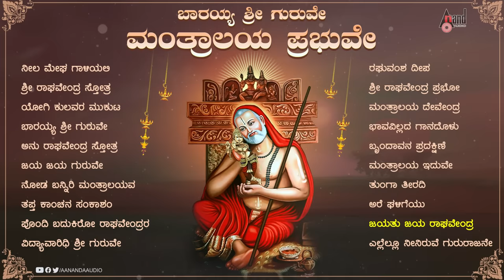ಬಾರಯ್ಯ ಶ್ರೀ ಗುರುವೇ ಮಂತ್ರಾಲಯ ಪ್ರಭುವೇ | Kannada Devotional Songs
📻 Listen to the all Songs Barayya Sri Guruve Exclusive Only On Anand Audio Devotional Youtube Channel..!!!
📻 0:00:00 Neeli Meghadali Thampu
📻 0:06:46 Sri Raghavendra Stotra
📻 0:22:14 Yogi Kulavara Mookuta
📻 0:28:54 Baarayya Sri Guruve
📻 0:34:20 Anu Raghavendra Stotra
📻 0:36:39 Jaya Jaya Guruve
📻 0:40:47 Nodabanniri Manthralayava
📻 0:47:02 Tapta Kanchana Sankasham
📻 1:04:09 Pondi Badikiro Raghavendrara
📻 1:08:51 Vidya Vaaridhi
📻 1:13:01 Raghuvamsha Deepa
📻 1:20:15 Sri Raghavendra Prabho
📻 1:26:50 Manthralaya Devendra
📻 1:31:32 Bhavavillada Gaanadolu
📻 1:35:44 Brundavana Pradakshine
📻 1:42:32 Mantralaya Iduve Mantralaya
📻 1:47:49 Thunga Theeradi
📻 1:52:14 Are Ghaligeyu
📻 1:58:57 Jayathu Jaya Raghavendra
📻 2:03:29 Ellellu Neeniruve Gururajane